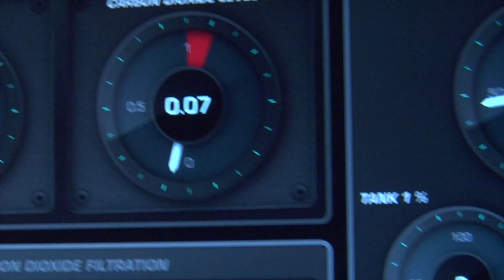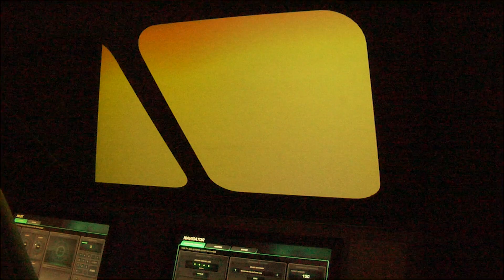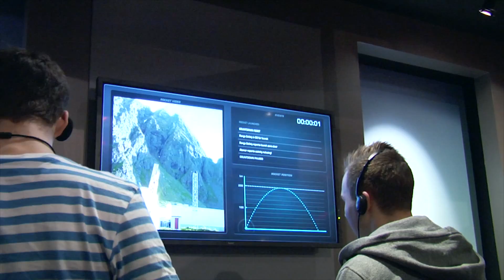Featurette: Spaceship Aurora (HD)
Featurette on the interactive role-play game "Spaceship Aurora", on Andøya Rocket Range, Norway.

In the game, the participants will act as rocket scientists. To explore the solar activity, they must travel into space to collect data.